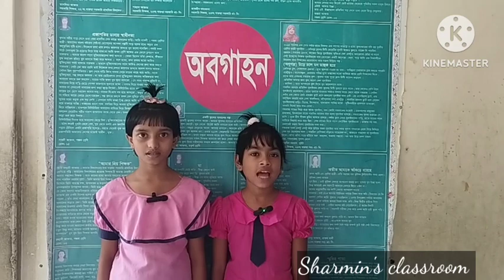speaking practice# Class: Two# in direction : Sharmin Rahman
Assistant Teacher
Gharua Government Primary School
Bhanga, Faridpur
Bangladesh